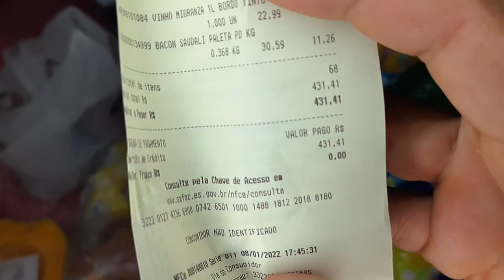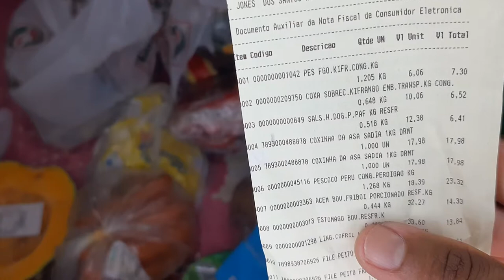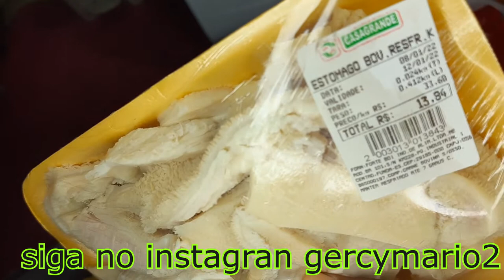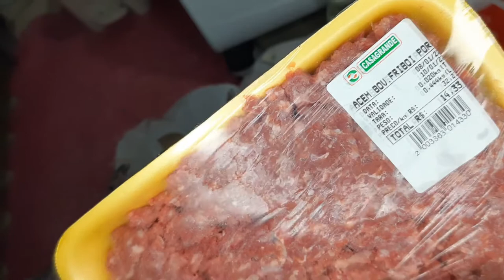primeira compra de 2022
salve galera nossa primeira compra do ano 2022 sentimos diferencia nos preços ,compramos os mesmos item das outras vezes até menos e pagamos um valor mais caro
Seja membro deste canal e ganhe benefícios: